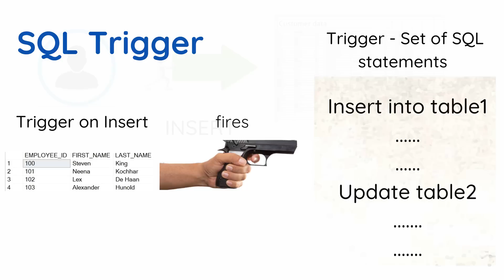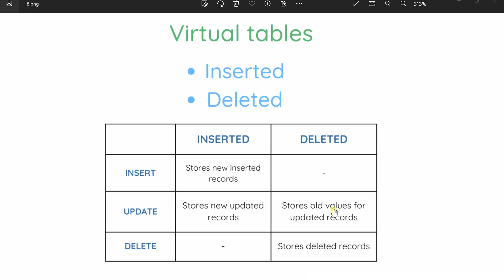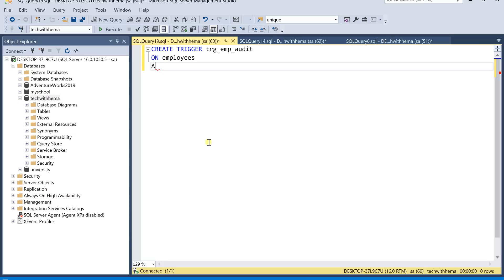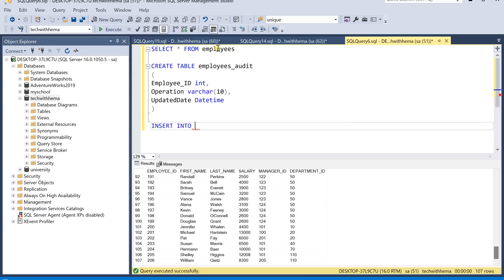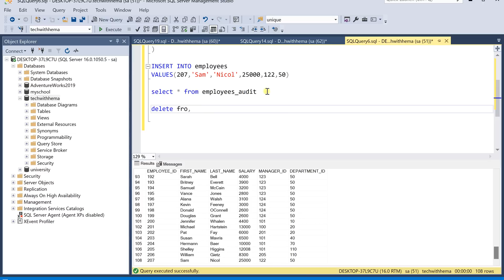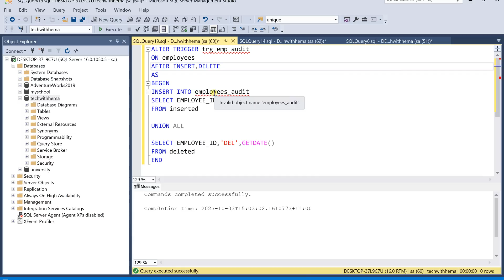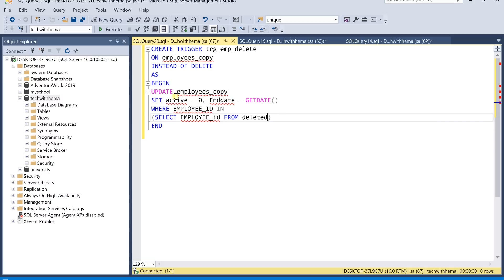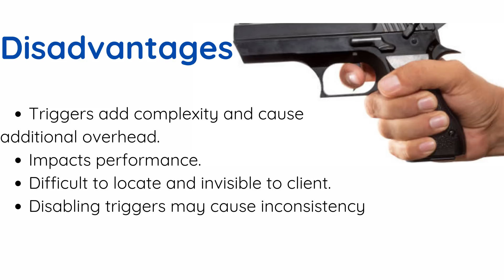SQL Triggers in Tamil | Easy Explanation with Examples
"👨‍💻 Curious about SQL Server Triggers? This video is your ultimate guide to learning the basics of SQL Server Triggers in Tamil! I’ve made it simple with easy-to-follow explanations and practical examples. 💡

🔵 What You’ll Learn:
1️⃣ What are Triggers in SQL Server?
2️⃣ Why and when do we use them?
3️⃣ Step-by-step examples to understand key concepts.

🎯 Perfect for beginners looking to build a strong foundation in SQL!

Queries used in the video can be accessed through this